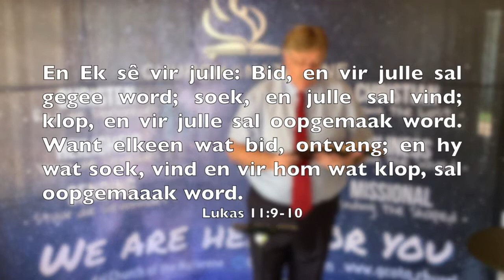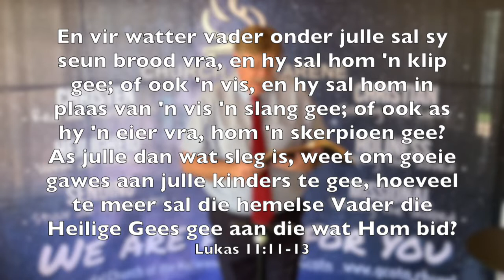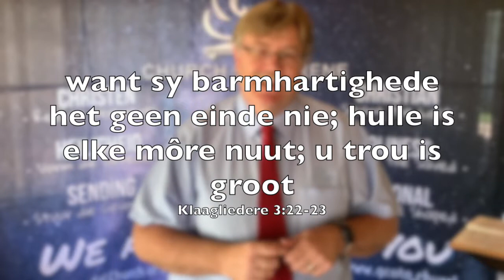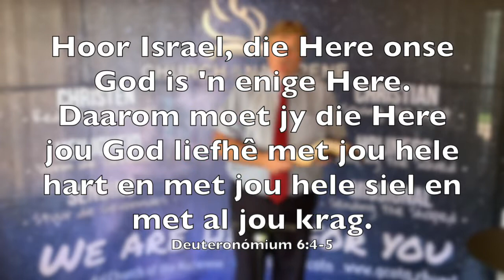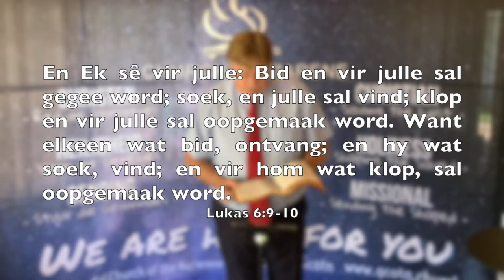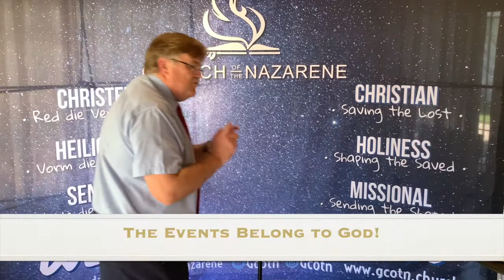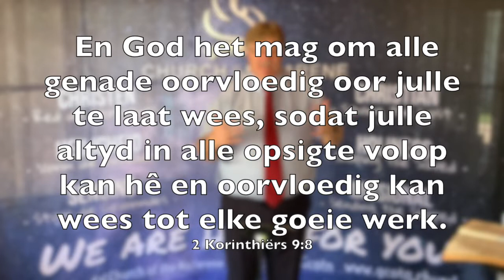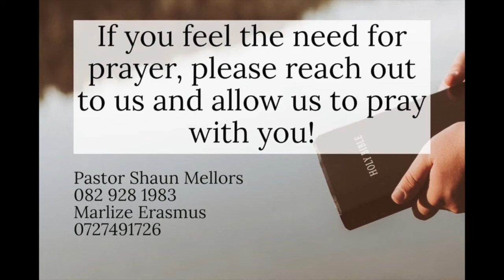Reliant on God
Sunday 24 May 2020's Service "Reliant on God".